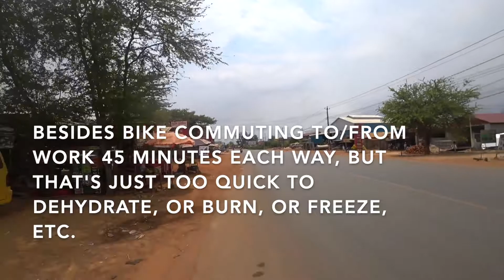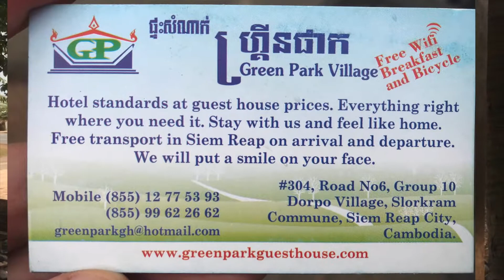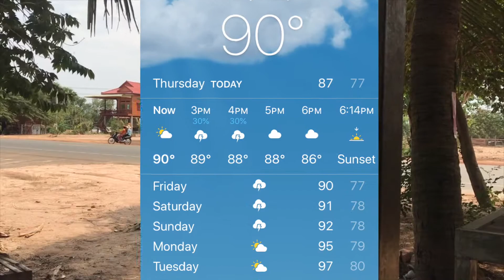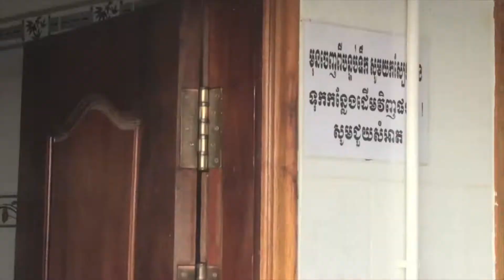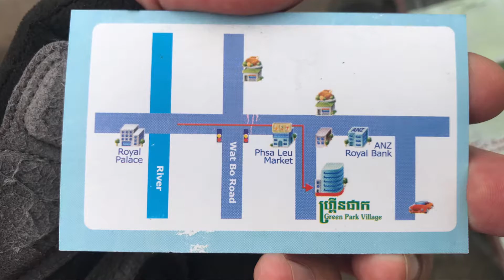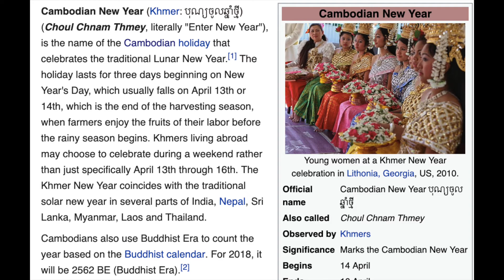A wild Frenchman appears! (Kampong Kdei to Siem Reap, Cambodia)